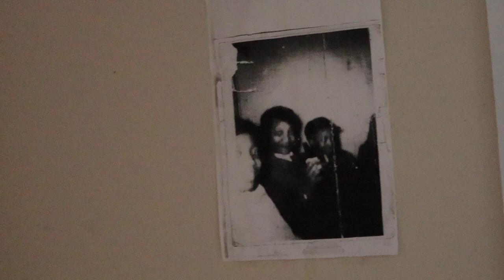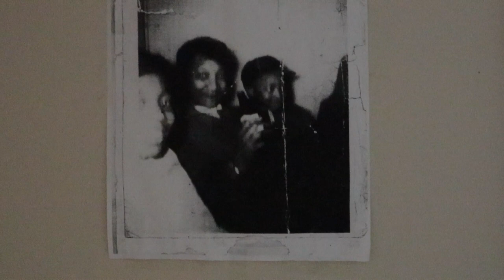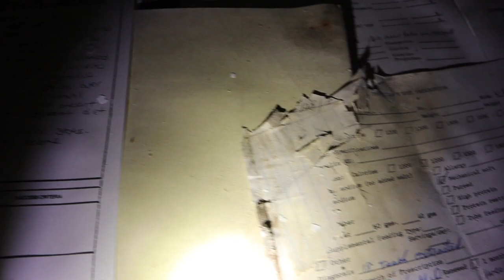eXplore 010 Abandoned - Fernald Center, *HUGE* lots of buildings, NOISES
Part 1 of 2, of our first time visiting the Fernald Center. A place full of dark history. Lots of buildings to explore and strange noises all around.

and Stiles Insta - @stiles_mz

If you want to keep up with new videos and info follow our FaceBook page
@ Abandoned Way Productions